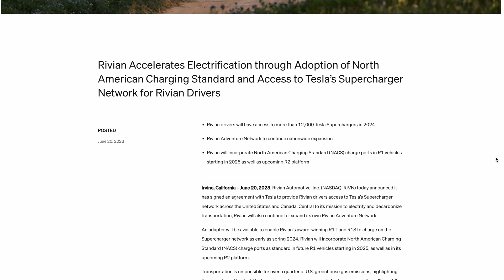Rivian Goes Tesla! But Don't Panic Over Your Existing CCS Car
With the breaking news that Rivian will adopts Tesla's NACS connector and gain access to Superchargers, Max breaks down the consequences for CCS drivers of any brand. Tesla may be making big gains in charging, but here's why it's unlikely your CCS car will be left out in the cold.